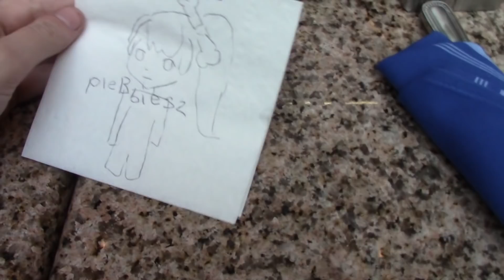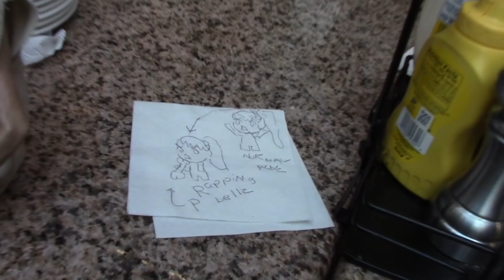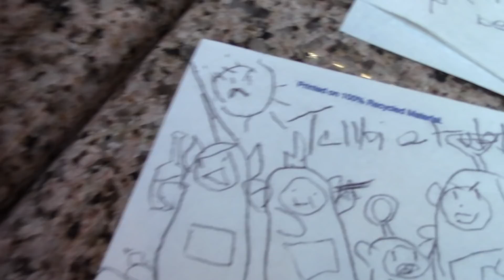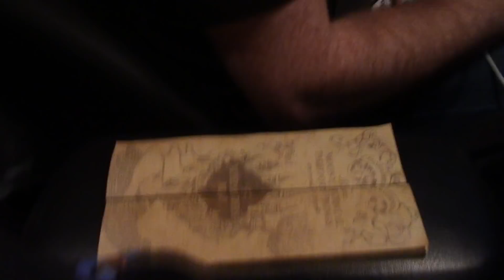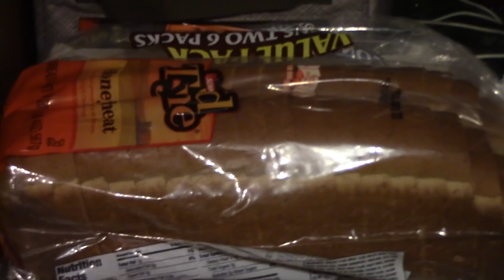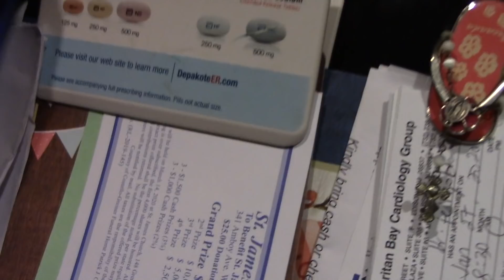Harry Potter and the Ghost Whipping of Dobby [Katsucon 2020 Vlog - PART 4]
Hi! I'm Lauren and I'm a cosplayer from New Jersey! I vlog my crazy and *sometimes stressful* adventures at conventions all around the country - but mostly on the east coast ;) My vlogs are almost always filmed in multiple parts so make sure you check out the rest on my channel! And if this is your first time on my channel - welcome! - Lauren

Follow Darling!